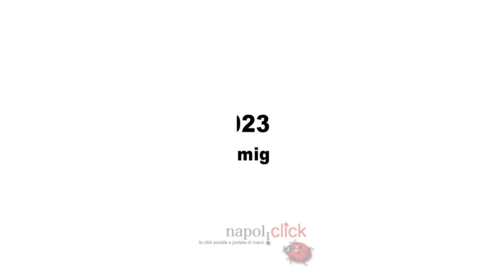Agendo 2023 No War: intervista a Vincenza Alfano